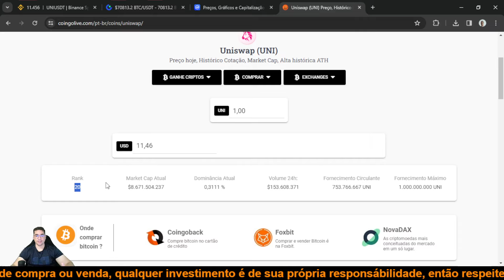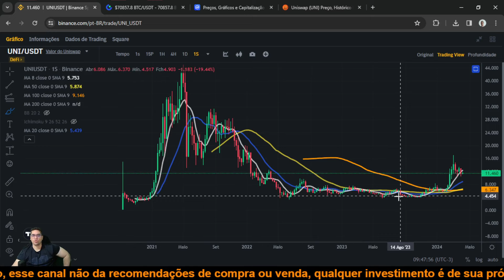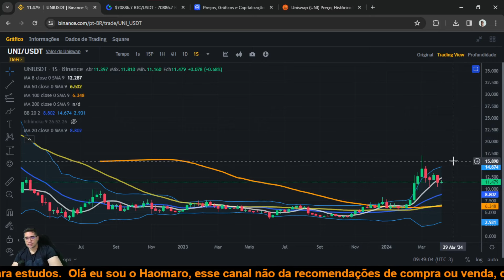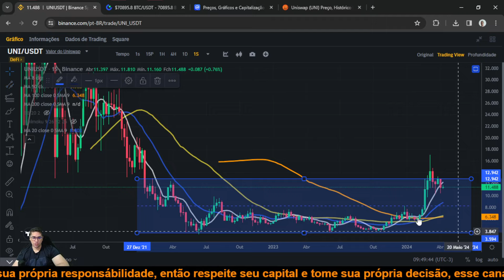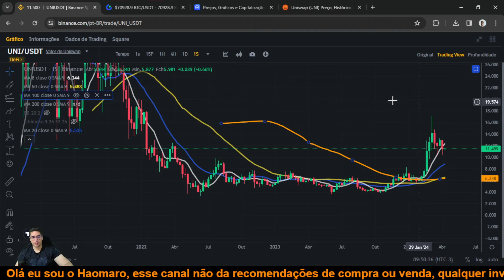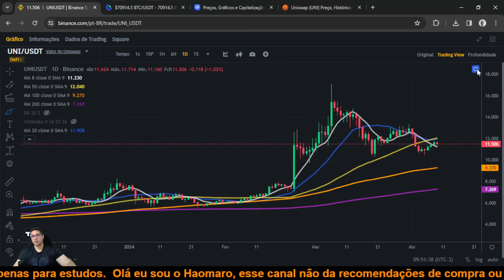Uniswap UNISWAP estamos muito próximos da grande reversão total de alta ela vai fazer 10X